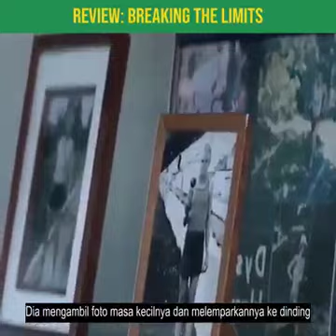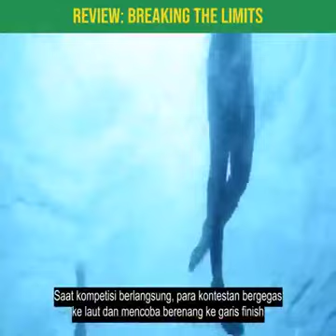Pria ini sedang mulai masuk ke pusat reh abilitasi, begini kisahnya